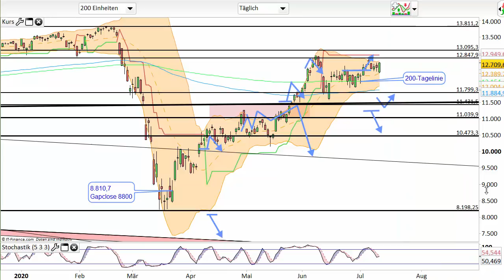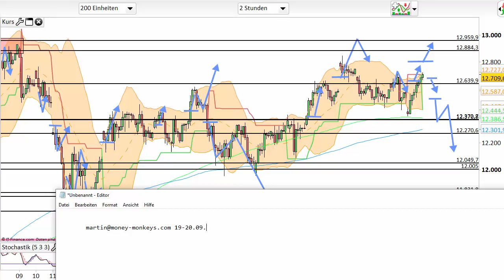Dax Analyse 13.07.2020